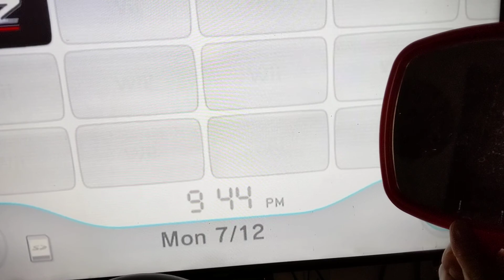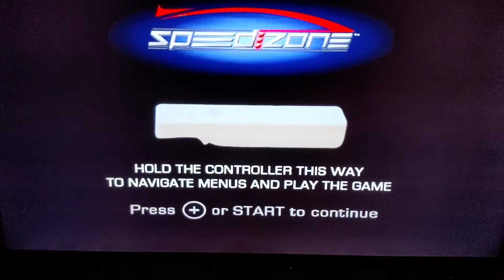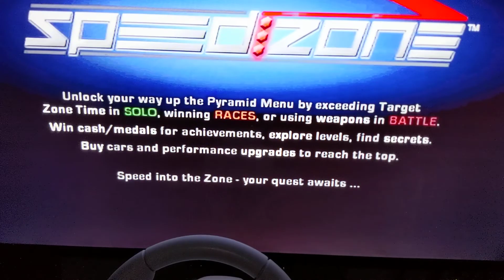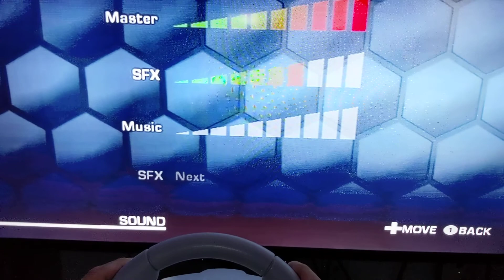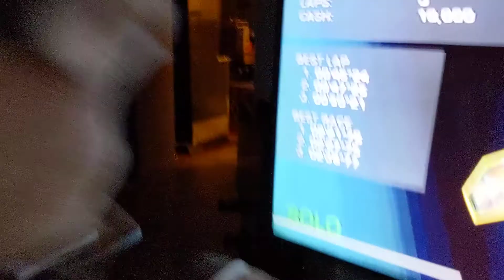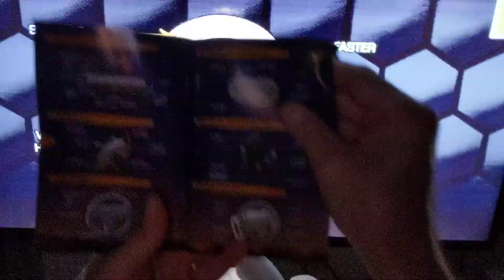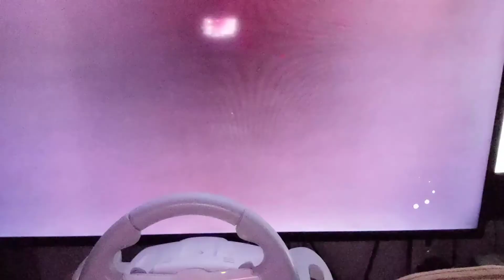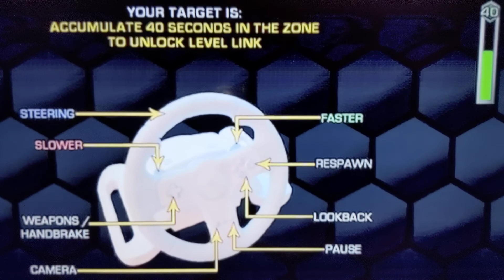Wii Racing - Speed Zone (One of the big four) 1/2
Don't listen to the haters! This is one of the greatest Wii games you never heard of.